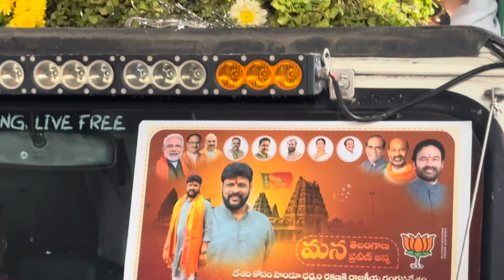Chikoti Praveen Anna joining BJP Party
Chikoti Praveen Anna joining BJP Party | chikotipraveen chikotipraveen Anna